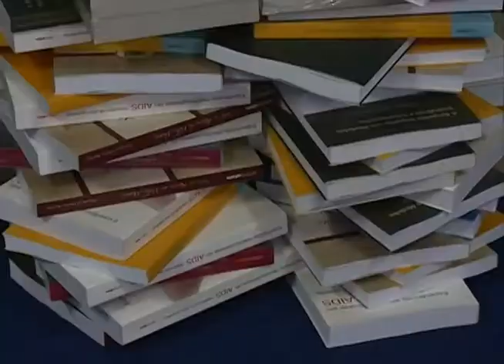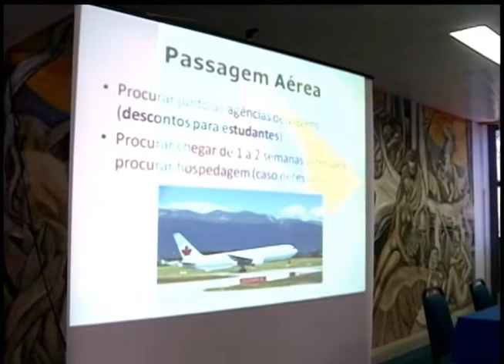Jornal da UFSM - 25.06.2014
O Procurador Federal Dr. Rubem Corrêa da Rosa presta esclarecimentos sobre a decisão judicial que obriga a UFSM a voltar atrás na adesão 100% Sisu.
O Jornal da UFSM é exibido de segunda a sexta, às 11h30min com reprise às 19h30min no canal 15 da Net Santa Maria.